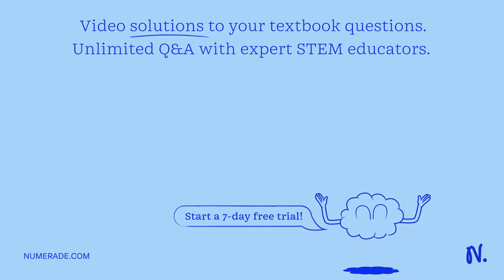What is the rate constant, k, for a reaction that gives the following initial velocities, v0? [A] (…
What is the rate constant, k, for a reaction that gives the following initial velocities, v0? [A] (M) [B] (M) v0 (M/s) 0.5 L.0 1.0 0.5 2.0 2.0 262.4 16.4 M^3 s^-1 16.4 M^-1 s^-1 16.4 M^-3 s^-1 8.2 M^-1 s^-1